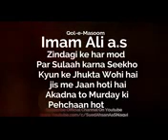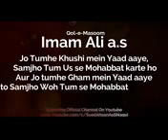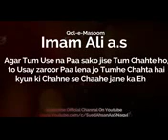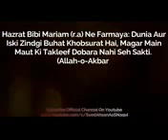Molana Tariq vidio(5)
Islamic vidio